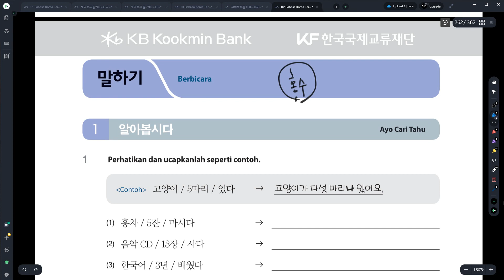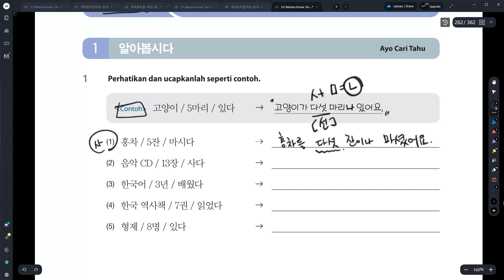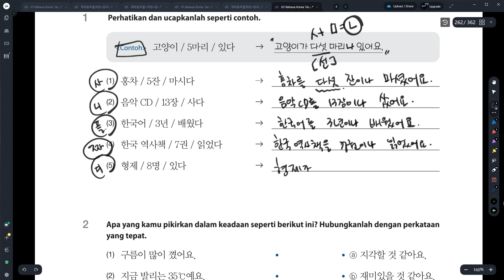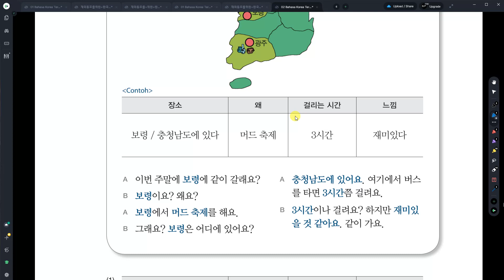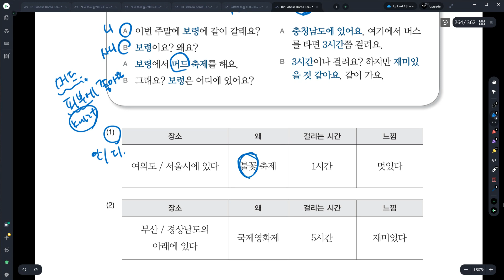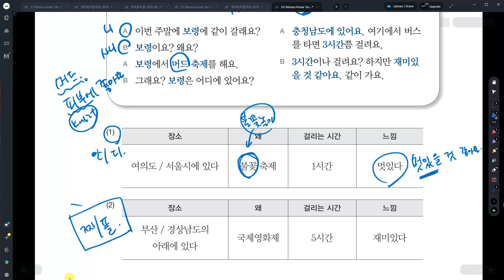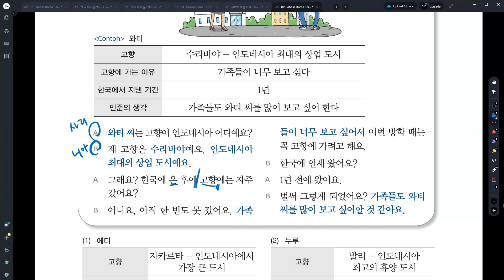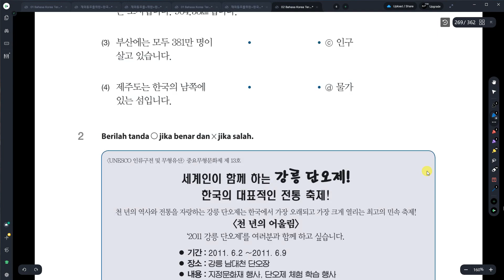Kelas Bahasa Korea Anwar 13과 도시 말하기 Belajar Bahasa Korea bersama Dosen Mr. Park